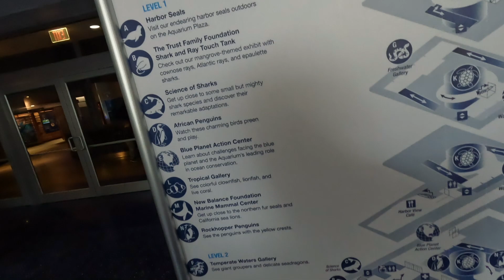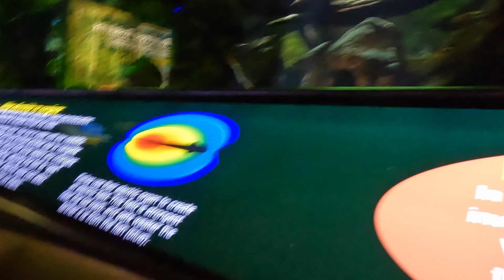*I WENT TO THE NEW ENGLAND AQUARIUM* (VLOG) "ANNIVERSARY VLOG"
IN THIS VIDEO I WILL BE VLOGGING THE "NEW ENGLAND AQUARIUM" IN BOSTON MASSACHUSETTS

IF YOU WENT THROUGH THE DESCRIPTION I LOVE YOU!!!